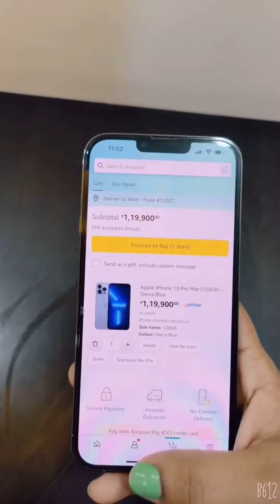Crazy deal on iPhone 13 pro max @ 95000 🔥